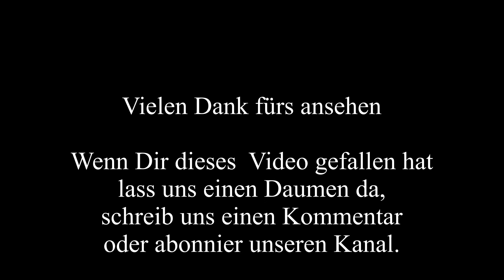Hausbemalung mit Revell Farben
Servus
In unserem heutigen Video widmen wir uns den Revell Aqua Farben und bemalen ein Haus aus dem 3 Drucker mit diesen.